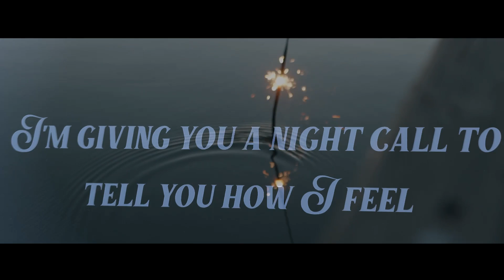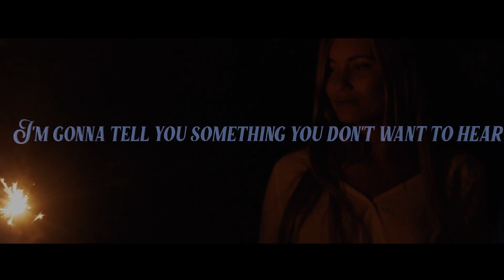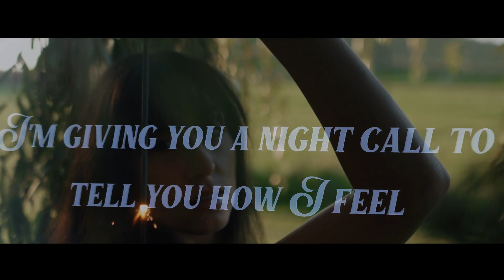Harrison - Nightcall (Official Lyric Video)